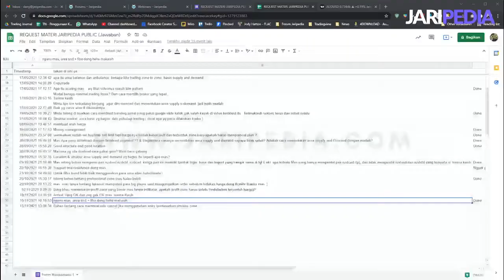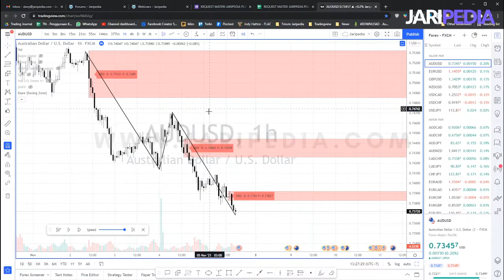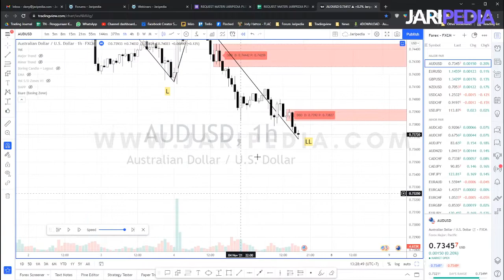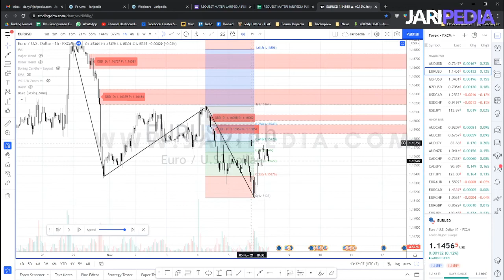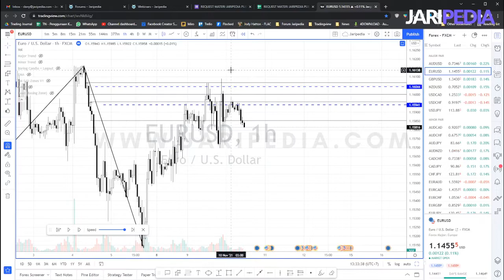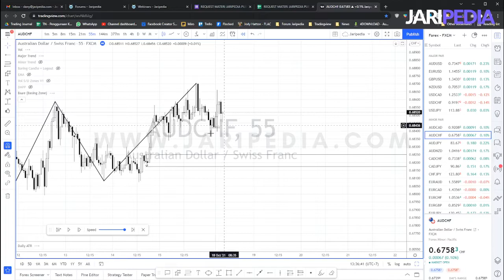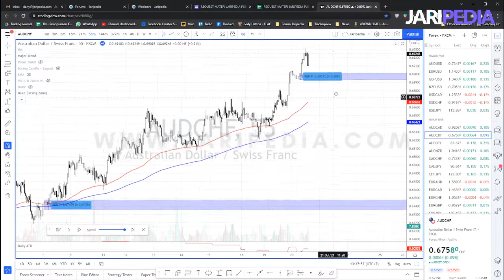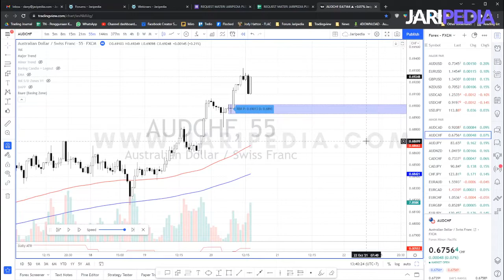Strategi Fibonacci dan Supply and Demand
Halo temen-temen. Pada video kali ini saya mau share teknik trading menggunakan fibonacci dan supply and demand. Kalau temen-temen tertarik, pastikan nonton sampai habis supaya tidak kelewatan informasinya.

Sebenernya, mau digabungin pakai apa aja supply and demand tetap works. Inget fokus kita bukan pada fibonacci nya. Tetapi lebih ke imbalance yang ada pada supply and demand. Fibonacci berpotensi memantulkan harga, supply and demand juga demikian. So, karena kita mau higher probability saat trading, kita gabungkan kedua hal tersebut.

Spread Love! Trade Safe! ❤️️